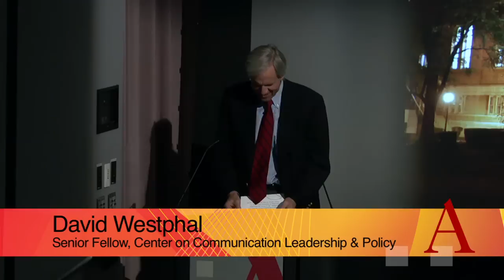Envisioning the News Ecology of the Future: Michael Schudson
Feb. 11, 2010: Envisioning the News Ecology of the Future with Michael Schudson

Columbia University Professor Michael Schudson sketches his vision for what the future news environment could look like.  Schudson was co-author, with former Washington Post editor Len Downie, on a controversial 2009 report calling for limited government funding for the news.  This is the first in the series "Entrepreneurship and the Future of News," sponsored by Dean Ernest J. Wilson III, exploring issues related to his theme of Economic Literacy and Entrepreneurship.